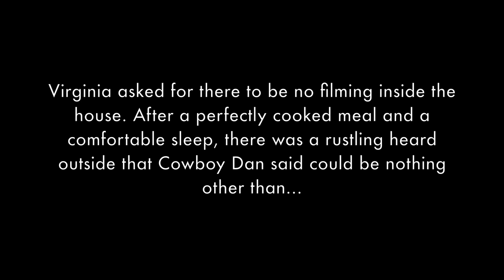The Legend of Cowboy Dan